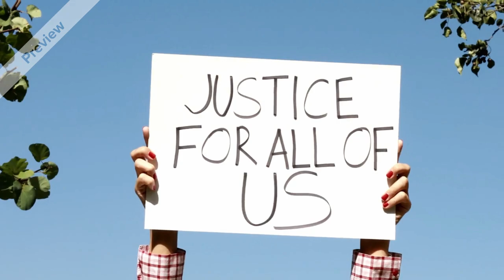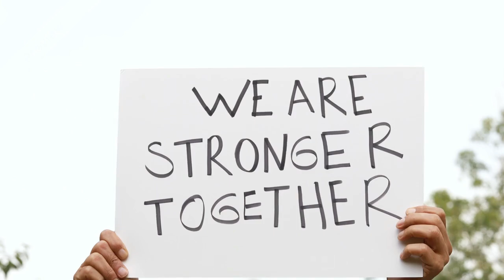Seeking Truth And Justice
Created By
Muhammad Yusuf